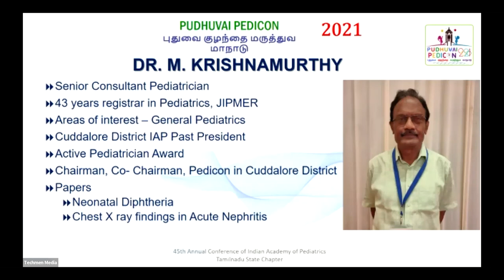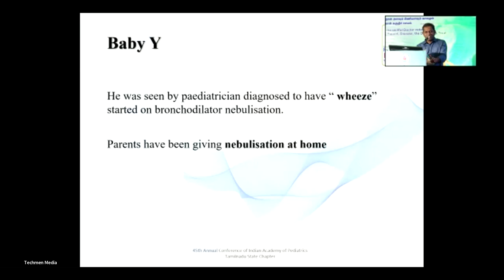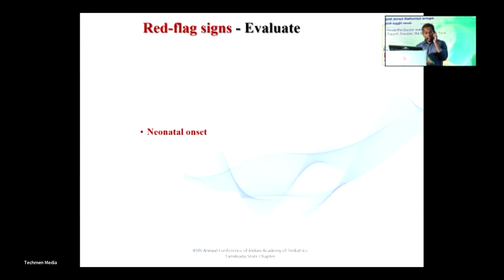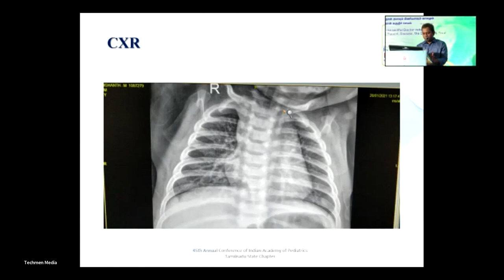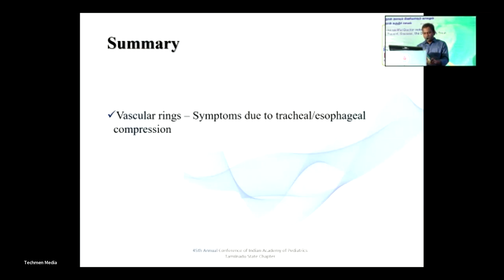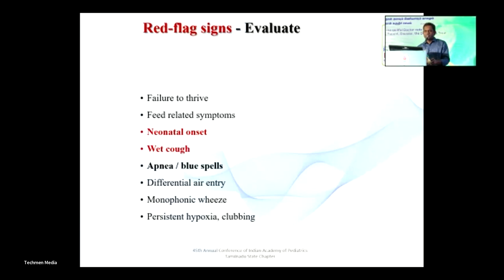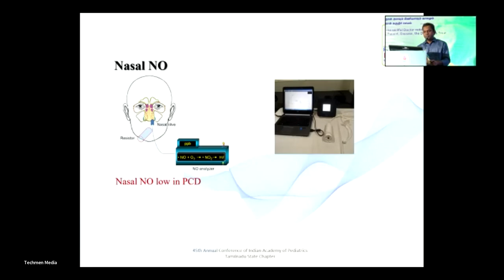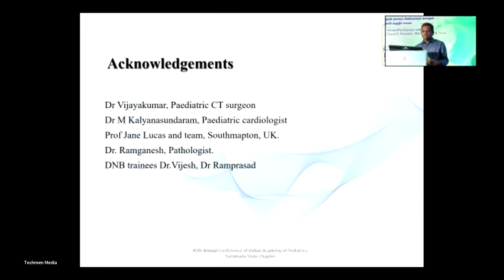Paediatric Respiratory Case Capsules - Dr. Antony Terance